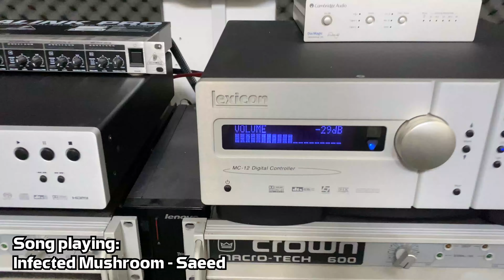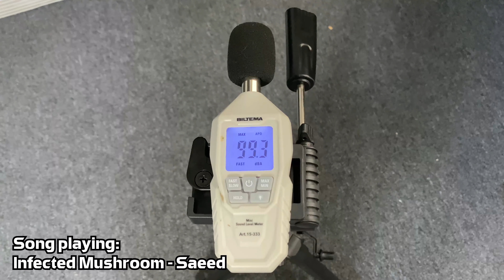Cerwin-Vega! CLSC-6 --- (part 2/3)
denne video er lavet til formål at folk kan få en lille ide om hvad de kan.
og kan sammenlignes med de mange andre modeller her er på kanalen

alt musik som spilles i denne video er Infected Mushroom
sangene er er listet her under :

Infected Mushroom - Saeed 00:11

tjek vores discord server ud :
kommer snart

tjek vores hjemmeside ud :
kommer snart